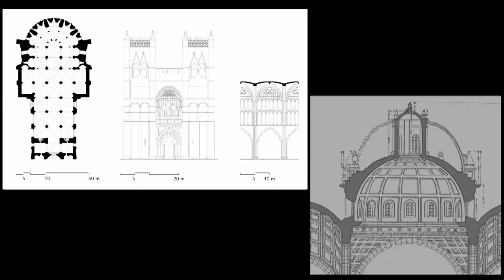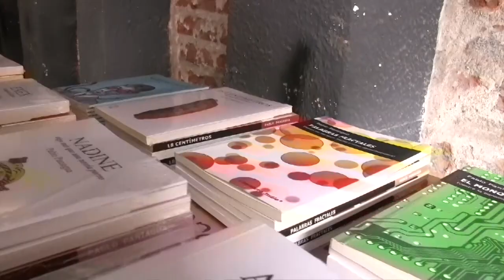CódigoGuadalupe2031 | La Bendita Tilma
Hoy en tu programa CódigoGuadalupe2031 nuestra conductora Beatriz González y nuestra invitada la maestra Laura Castillo Basurto nos presentan este tema tan interesante sobre la Bendita Tilma. Quédate con nosotros y escúchanos por radiocristorey.org